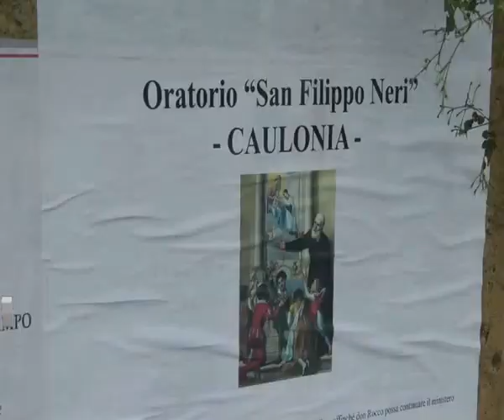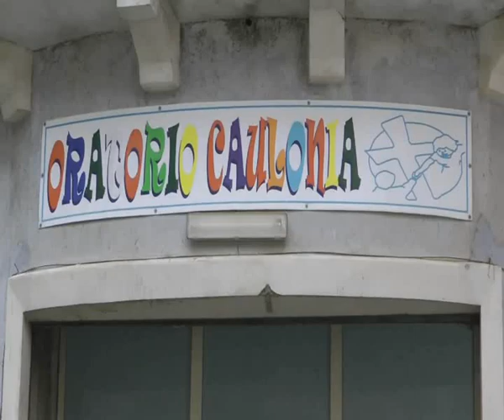CAULONIA: APPELLO PER DON ROCCO | IL VIDEO